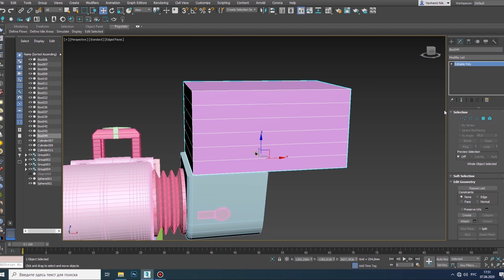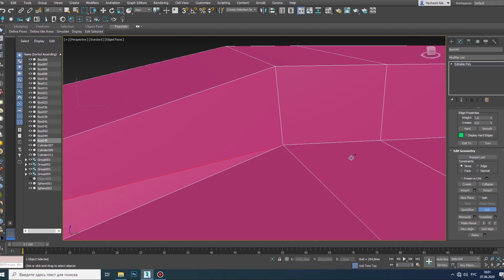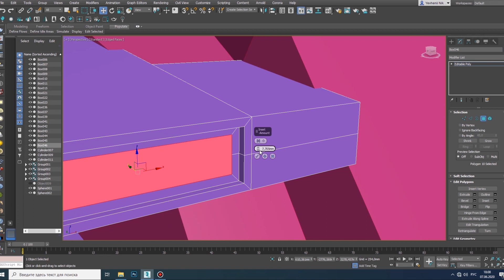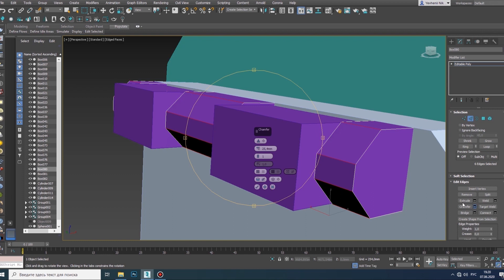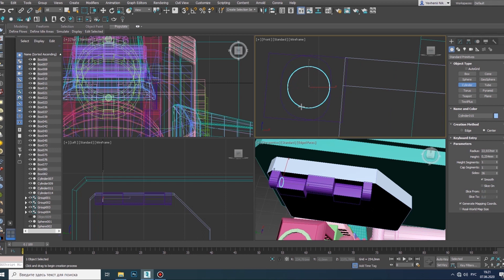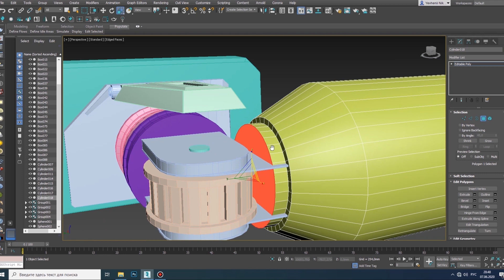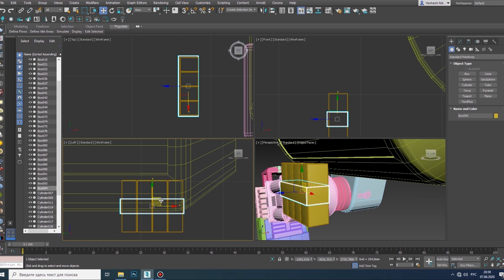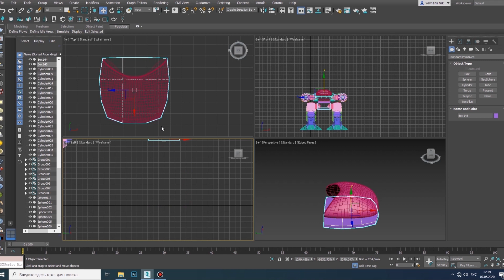MY FIRST BLENDER ANIMATION / 3ds Max MODELING (Part 2) - ROBOCOP ED 209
On our channel, you can learn how to create awesome 3d models and modern interior designs. We will show how to use 3ds Max, Corona Renderer, Marvelous Designer, and Blender for your future projects.